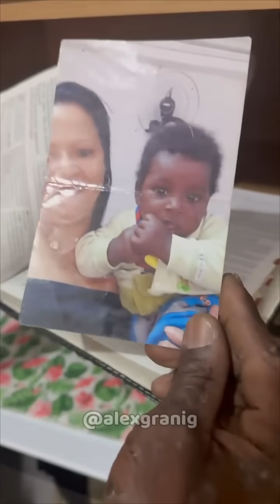Cheguei de Surpresa pela 1º vez na casa do Wagner e Enzo para ver como estão as coisas! 🙏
O mais comovente além de ver toda a alegria do Wagner e  do Enzo, foi ver a felicidade de ter tomado um banho quente, que pra maioria de nós é uma coisa simples.
Espero de coração que os dois sejam muito felizes, mas sempre vou fazer essas visitas pra acompanhar se está tudo bem, quem puder e quiser ajuda-los irei deixar o Pix da Vakinha